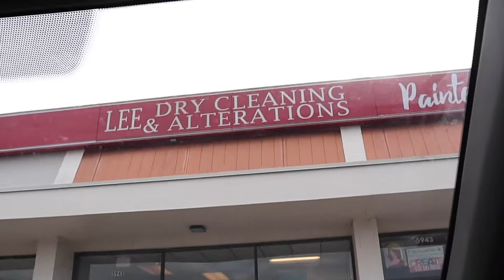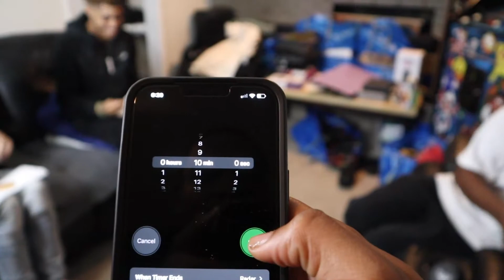I Tried The Squid Game Cookie!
I started off this video doing a prank that oven been wanting to do for a minute but I took some of my old underwear to the dry cleaners and acted like I had shit all in them. Bro the lady who kept saying “naughty” had me finna break character that was so funny. But after that I figured that I’d try the squid game cookie thing from the show to see if I’d actually have a chance at beating the game. Clearly im ass and I would of been the first one to die. But if you guys wanna try this all you have to do is search up “squid game cookie” and try if for ur self to see if you’ll live.

Count: 597